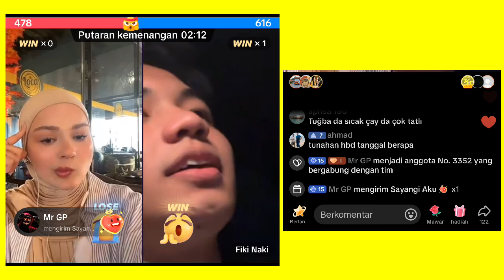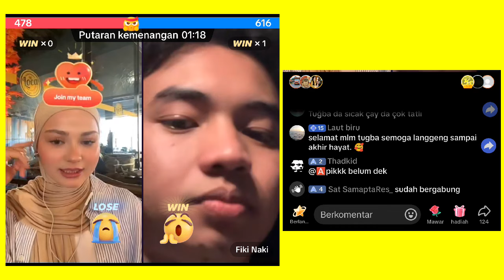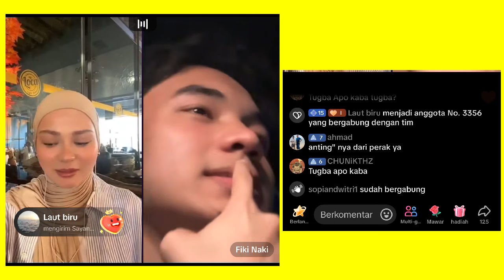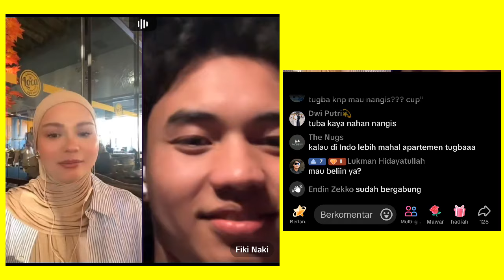Tanya Anne pingin punya cucu berapa?